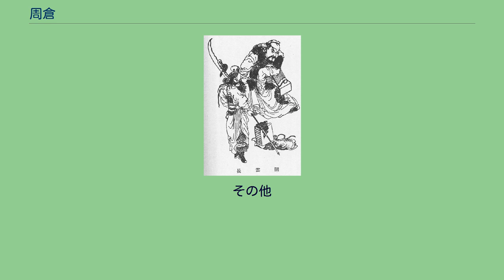周倉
三国志演義 」 三国志演義の人物の一覧 」 周倉 関羽と周倉 周 倉（しゅう そう）は、『三国志演義』『三国志平話』『花関索伝』『山西通志』『関大王独赴単刀会』『聊斎志異』に蜀漢の武将として登場する架空の人物。
古典劇目の『走麦城』、『収周倉』、『収関平』で字は元福。
小説『三国志演義』の第二十七回で、黄巾時代からの同僚裴元紹から語られているところによると、出身は関西地方（涼州）であり、両腕に1千斤の怪力があり、鉄板のような厚い胸板に、渦を巻くような形の縮れ髭の容姿であるという。
関羽の側近として有名なため、実在の人物ではないにもかかわらず、湖北省当陽県麦城村（当陽市南東30km）には墓が建立され、関帝廟には関平と共に関羽の従者として祭られている。
中国や華僑の居住地では、現在でも信仰の対象とされている。
元は黄巾の乱に参加した黄巾の賊徒。
後に裴元紹とともに臥牛山で山賊に身を落とす。
第二十八回、曹操に義理を果たして劉備の元へ帰参する途上にあった関羽と出会い、子分を裴元紹に預ける事を条件に同行を許される。
張飛と合流した関羽の命で裴元紹を迎えに行く途中、山賊退治の最中の趙雲と出くわし、散々に打ち負かされる。
第六十五回、劉備が益州牧となると、他の臣下とともに昇進人事があった事が述べられている。
第六十六回、関羽が魯粛との会談（単刀会）を行うと、その従者として参加する。
魯粛の主、孫権はあらかじめ謀によって関羽を闇討ちしようと企む。
会談がこじれる中、周倉が横合いから「天下の土地は徳にある者が治めるのだ。東呉のものではない」と罵声を上げると、これに怒った関羽に退出させられる。
しかし、これは会談での闇討ちを予見していた関羽によってあらかじめ決められていた合図であり、退出した周倉は江岸で旗を振って味方の水軍に合図をする。
関羽もまた魯粛を人質に取ったので、関羽と周倉は孫権の罠から無事に生還する事になっている。
第七十四回、関羽は襄陽を水攻めすることによって于禁の七軍を沈め、戦局を一変させる。
周倉は、濁流からの脱出を図る龐徳の小船に蒙衝をぶつけて転覆させると、得意の水練（水泳）で龐徳を捕獲するのに成功する。
第七十五回、曹操と孫権が同盟を結び、江陵と公安が落城すると、関羽とともに麦城に撤退する。
第七十七回、関羽が成都に救援を求めに起つと、周倉は王甫とともに麦城の守備に就く。
しかし、呂蒙等に捕らわれた関羽はそのまま処刑される。
麦城を包囲する孫権軍に、切り取られた関羽親子の首を見せられた周倉は、城壁から飛び降りて自殺する。
なお、王甫とともに自刎して果てる、とする版も存在する。
周倉は架空の人物となっているためか、関羽の赤兎馬と同じ速度で戦場を自らの足で走って従軍したとされ、そこから様々な伝説を生んでいる。
笑府 關公乘赤兔馬 日行千里 周倉握刀從行 日亦千里 公憐之 欲覓一良馬賜焉 而遍索無千里者 止一馬 日行九百 乃厚價市之贈倉 倉乘馬從公 一日差百里 兩日差二百里 倉恐失公 仍下馬步行 而又不忍棄馬 乃以索攢乃以索攢馬蹄 懸之刀頭 掮之而飛走 — 『笑府』閏語部「千里馬」 懸命に走る周倉を哀れんだ関羽は、彼に馬を与えようと考えた。
しかし、一日千里を駆ける赤兎馬に匹敵する馬など見つかるはずも無く、何とか一日九百里を駆ける馬を見つけられたのでこれを与えた。
ありがたく頂いたものの、周倉は困っていた。
九百里を駆ける馬では日ごとに関羽に百里離されてしまう。
そこで周倉は馬に乗って九百里を駆け、残りの百里は馬を背負って自分の足で走ったという。
その他